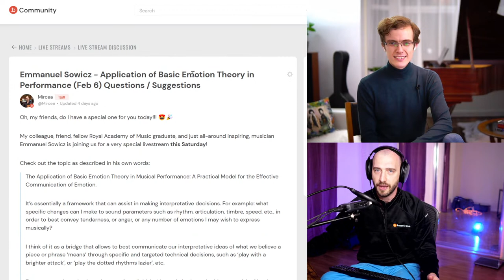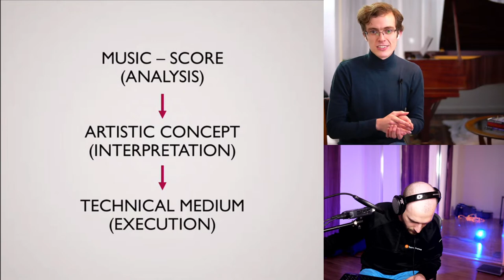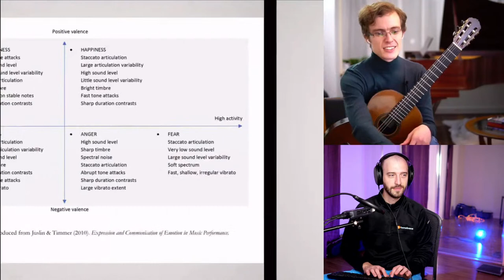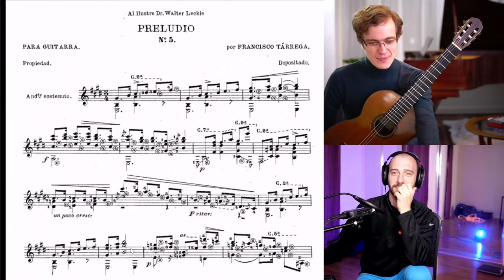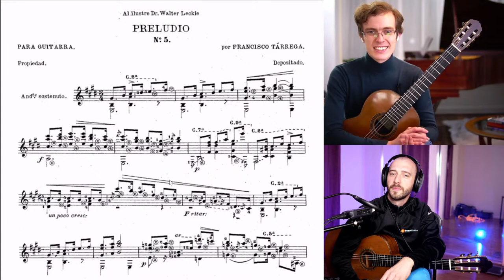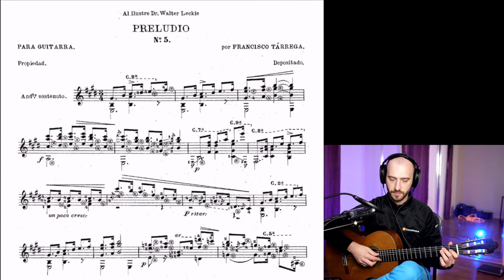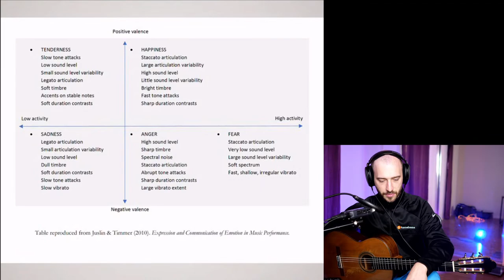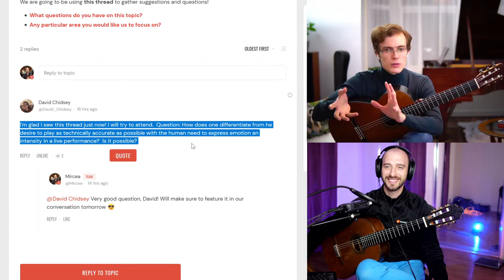tonebase Live: Emmanuel Sowicz - Application of Basic Emotion Theory in Performance